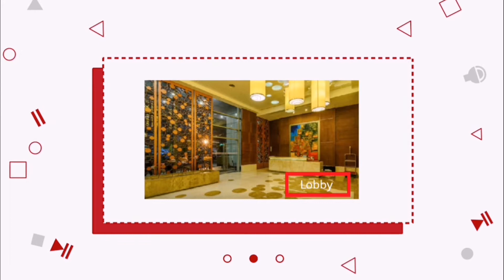For Rent Fully furnished 1 Bedroom Loft type unit at Eton Residences Greenbelt in Makati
For Rent Fully Furnished 1 Bedroom Loft type unit at Eton Residences Greenbelt

Situated at the heart of the Makati CBD and right in front of the posh Greenbelt complex and dubbed as the first all-loft luxury condominium in Makati.
Ideal for Expats, executive, and starting family or couple.

Floor area : 64.03 sq.m ( 689.213 sq.ft)

Rental rate :
Fully Furnished : PHP 65,000.00
Semi-furnished : PHP 57,000.00 ( Water heater and aircon only)
Term :  2 months security deposit +2 months advance +10 PDCs

Address: 122 Legazpi St., Legazpi Village, Makati City, 1229 Philippines

NEARBY PLACES OF INTEREST:
Legazpi Active Park
Asian Institute of Management
Greenbelt Mall
Glorietta Mall
Landmark
SM Mall of Makati
Makati Medical Center
Ayala Avenue
Makati Avenue